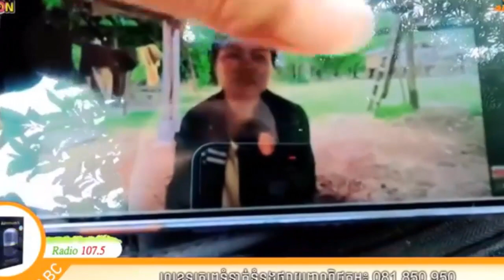មានប្រិយមិត្ត ABC ណាបាត់សាច់ញាតិអត់ សព្វថ្ងៃគាត់នៅរស់ទេ នៅឯប្រទេសឡាវ